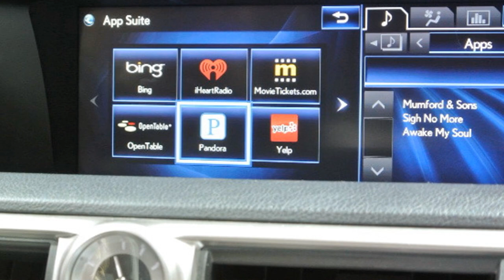The Future of Cars - New Car Releases UK 2024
Here is a list of the cars being released in the UK in 2024:

Audi A6 e-tron: An electric saloon with a sleek design, roomy interior, and fast charging capabilities. It combines power with luxury, offering a balance of performance and comfort.

Audi Q6 e-tron: An electric SUV starting from £55,000. It offers a range of around 370 miles and features a sophisticated interior with advanced infotainment systems.

BMW X2 and iX2: A family SUV with a starting price around £39,365. The iX2 is an electric version with a 266-mile range, blending performance with the latest BMW technology.

Citroen e-C3: A small electric car set to be priced under £23,000. It promises practicality with a 199-mile range, aiming to be an affordable option in the electric car market.

Dacia Spring: A city car expected to be priced under £20,000, potentially making it the cheapest electric car in Britain. It offers a 143-mile range and basic but sufficient equipment levels.

Dacia Duster: A family SUV with a starting price around £20,000. This model brings a fresh design and introduces a hybrid option to the Duster lineup.

Fiat 600: An electric-only small SUV expected in spring 2024. It revives a classic name and is anticipated to start from around £37,000.

Ford Explorer: An electric SUV priced at about £45,000. It's a Tesla Model Y rival with unique design elements and is based on the Volkswagen ID.4 platform.

These models highlight the growing trend towards electrification in the automotive industry, with a focus on combining eco-friendliness with modern features and design.